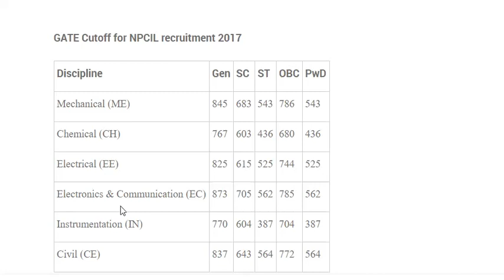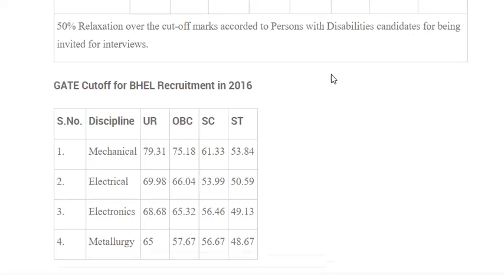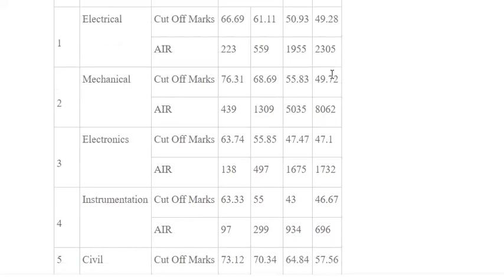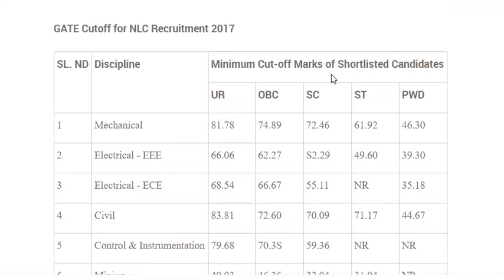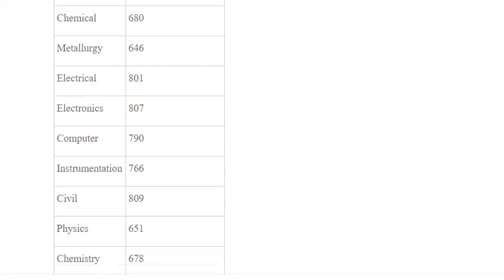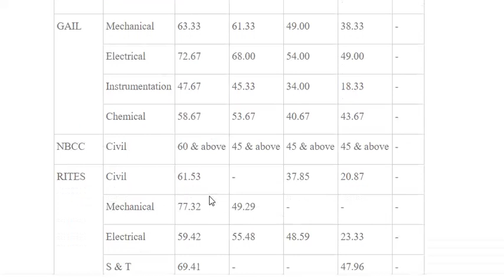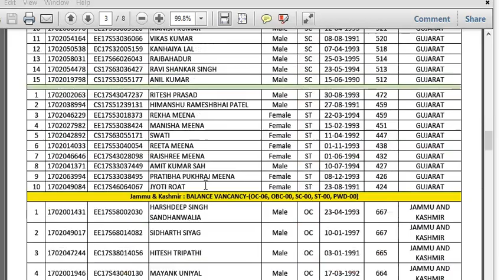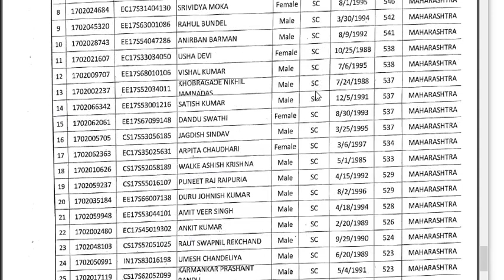gate psu cut off 2015 2016 2017 by ssc smart classes